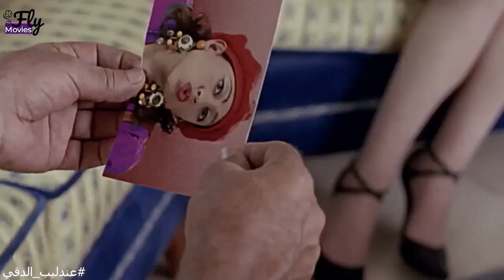أنا اخوك يا فواز🤣عندليب الدقي سافر دبي لأخوة بس اخوه افتكرة جن واغمي علية🤣🤣 هاتسخسخ من الضحك عليهم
ﺇﺧﺮاﺝ: وائل إحسان (مخرج)  فاضل الجارحي (مساعد مخرج أول)
ﺗﺄﻟﻴﻒ: أيمن بهجت قمر (مؤلف)
طاقم العمل: محمد هنيدي  داود حسين  هبة نور  عمرو عبدالجليل  ثريا إبراهيم  محمد السعدني